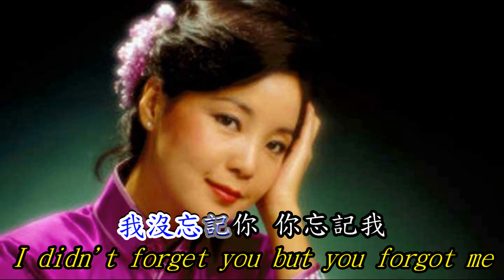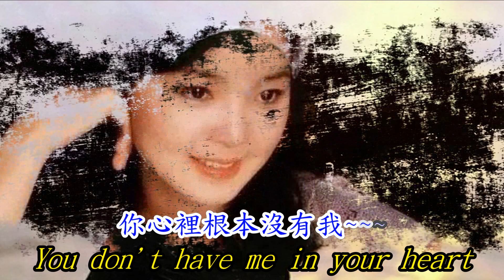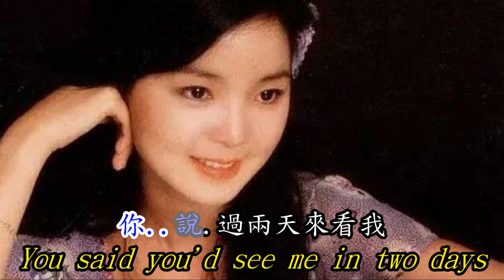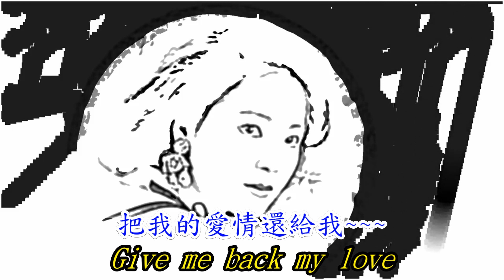《鄧麗君》《你怎麼說》中文歌英文譯